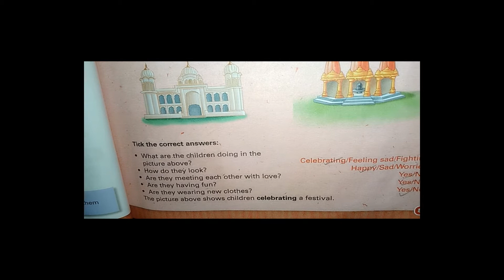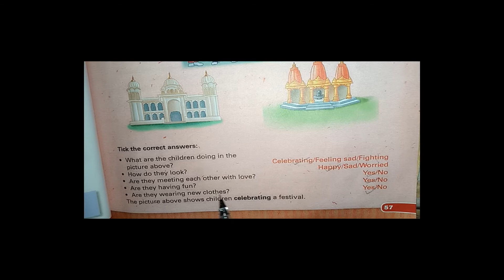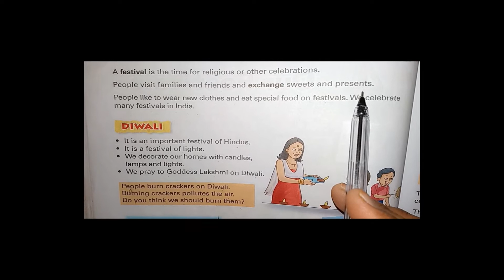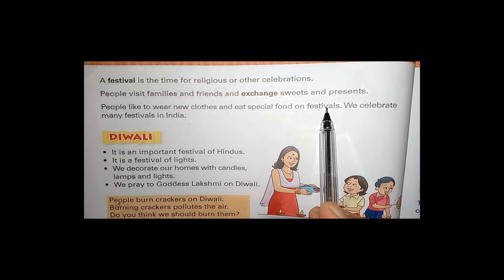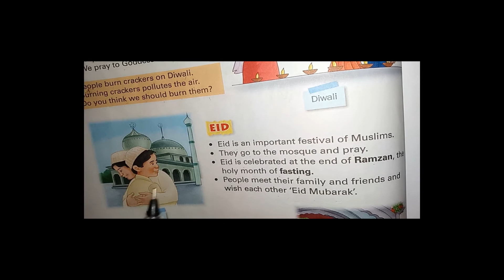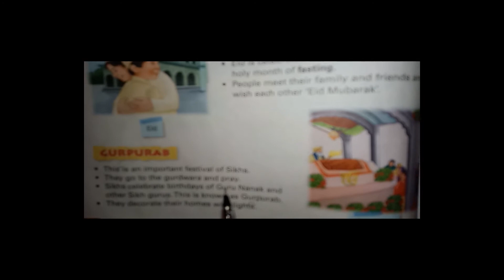CLASS 1 SST CH 14 OUR FESTIVALS PART 01